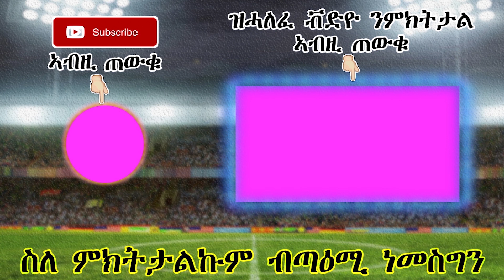ዜናታትን ጸብጻብን ስፖርት 31-12-2019 | ኣርሰናል ኣውባምያንግ ገዛኢ ተረኺባ ይሸየጥ | Sport news